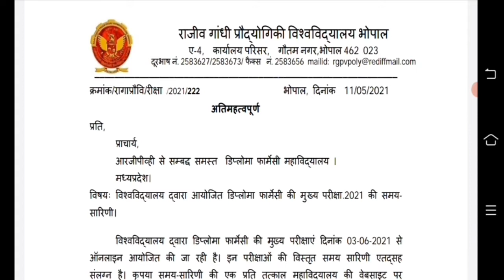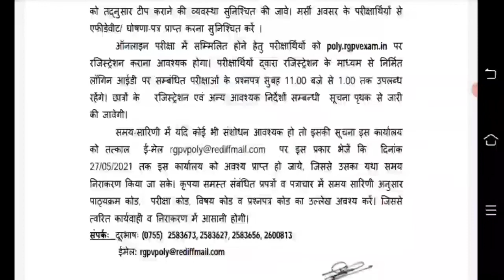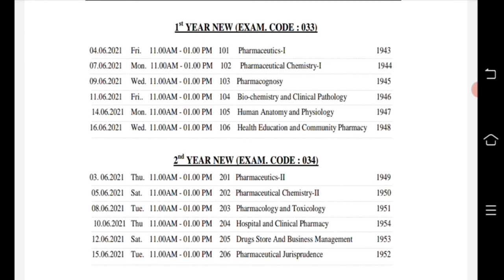D Pharma first/final year exam date 2021||dpharmacy time table date ||d.pharma new exam date 2021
*pulse oximeter how to use easy method